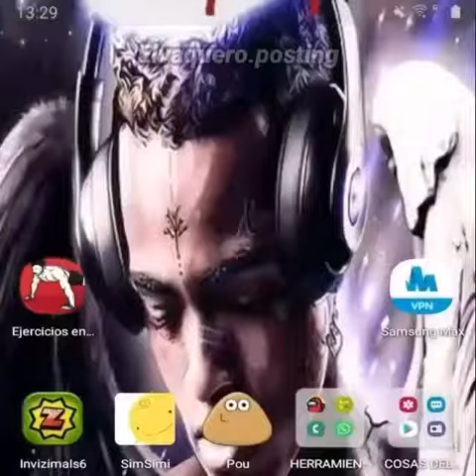El veneno matador 😈💀